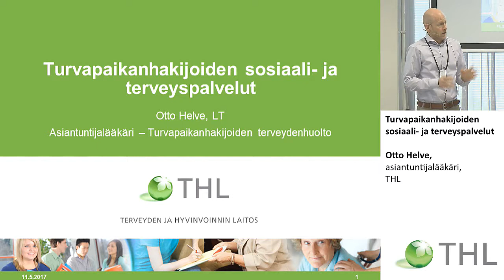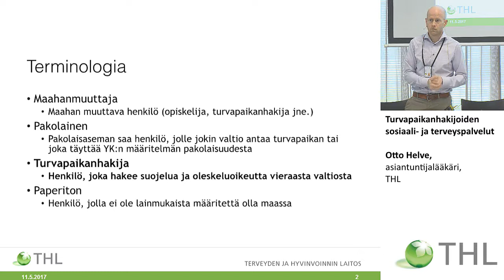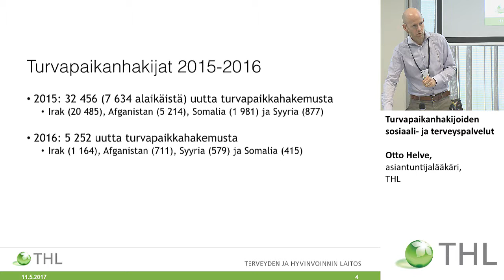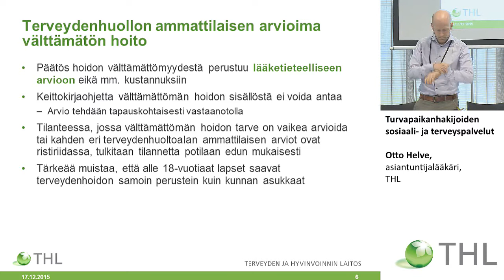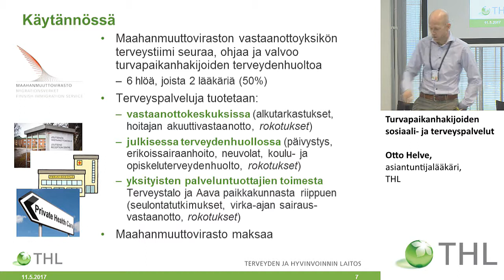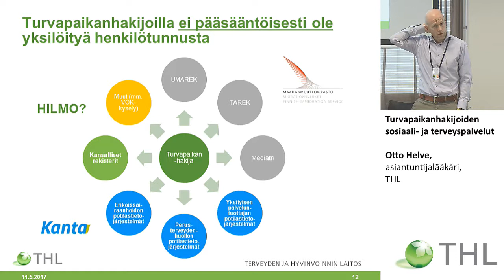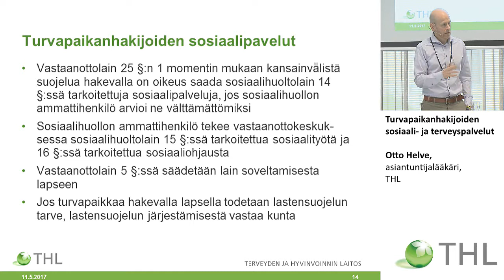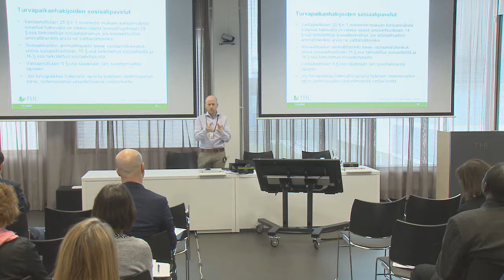Turvapaikanhakijoiden sosiaali- ja terveyspalvelut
Otto Helve, asiantuntijalääkäri, Terveyden ja hyvinvoinnin laitos